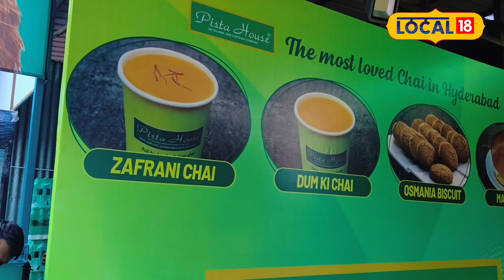Zafrani Chai : నాంపల్లి ఎగ్జిబిషన్‌లో జాఫ్రానీ ఛాయ్ స్పెషల్... ఆహా ఏమి రుచి అనాల్సిందే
హైదరాబాదులో నాంపల్లి ఎగ్జిబిషన్ గ్రౌండ్స్ లో ఒక చక్కని స్పాట్ గా ఏర్పడింది పిస్తా హౌస్. అయితే నాంపల్లి ఎగ్జిబిషన్ గ్రౌండ్స్ కి వచ్చిన వారందరూ పిస్తా హౌస్ ఎదురుగా ఉన్న లైటింగ్స్ కింద కూర్చొని చాలా హాయిగా ఎంజాయ్ చేస్తున్నారు. అలా ఫ్యామిలీతో కూర్చొని చల్లని సాయంత్రం వేళ తాము ఆస్వాదించడానికి పిస్తా హౌస్ వారు జాఫ్రానిటీ, దమ్ టి, ఉస్మానియా బిస్కెట్స్, మస్కాబన్, ఫ్రై చికెన్, హలీం లాంటివి ఎన్నో పర్యటకుల కోసం తీసుకొని వచ్చారు. అయితే ఈ పిస్తా హౌస్ లో కస్టమర్స్ కి నచ్చేలా టీ ఉండడం చాలా ప్రత్యేకం.